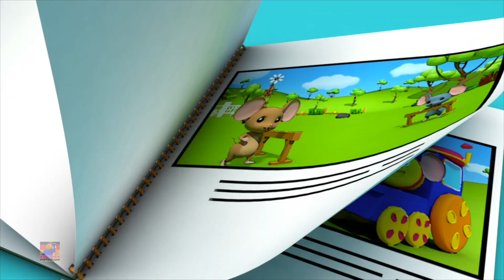Drei blinde Mäuse | Kinderlieder | Bob der Zug | Zeichentrick für Kinder | Kinderreime auf Deutsch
Hallo Kinder, Bob der Zug bringt dir das Drei blinde Mäuse haben für Babys über die schönen Meerestiere zu wissen und erziehe dich über sie.
Sehen Sie sich die besten Cartoon-Videos und Lernlieder für Kinder und Kleinkinder an auf Deutsch
lernen und mitsingen.